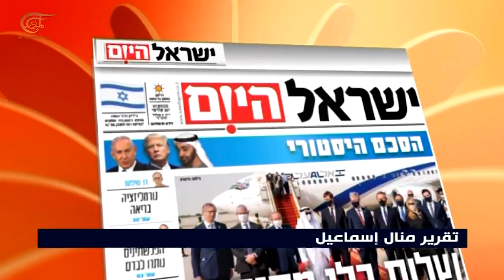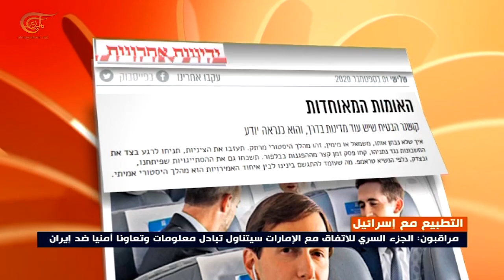مراقبون: محمد بن سلمان كان شريكاً كاملاً في هندسة العلاقات مع إسرائيل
اتفاق التطبيع بين إسرائيل والإمارات الذي تُوّج سنوات من علاقات التعاون السري بينهما يختصر مشهد الدول المهرولة للتطبيع مع إسرائيل، في ظل حديث مراقبين إسرائيليين عن دور أساسي لولي العهد السعودي محمد سلمان في هندسة هذه العلاقات.